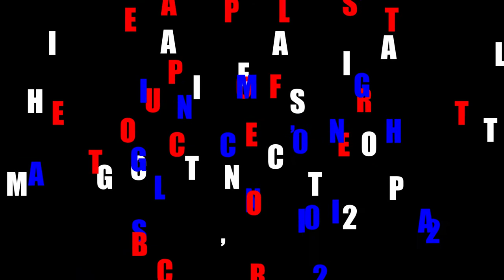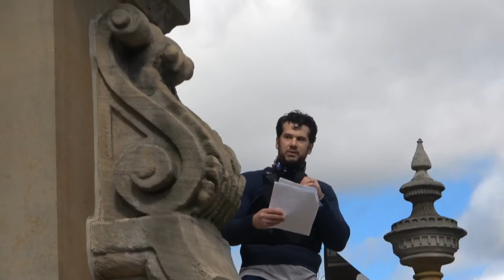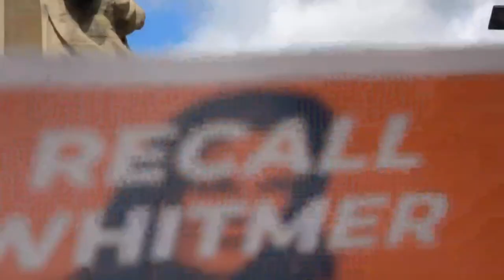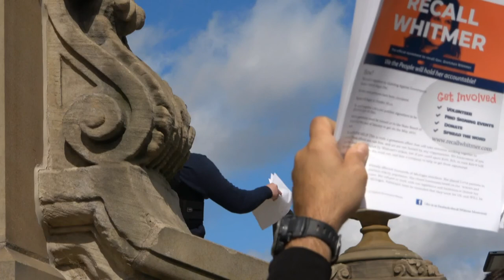Peaceful Protest with Steven Crowder, Michigan State Capitol, Lansing, Michigan